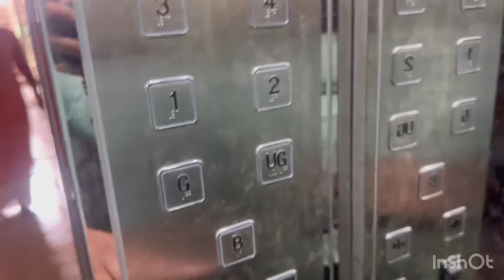laye holi ke liye rang or gulaal👍